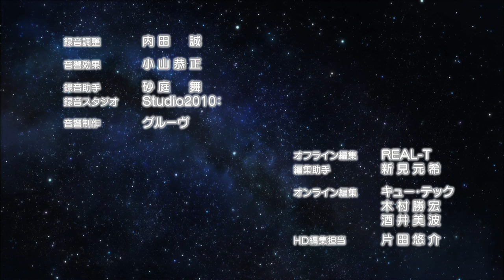Non Non Biyori - Ending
Artist: ZAQ
Song: Non Non Biyori